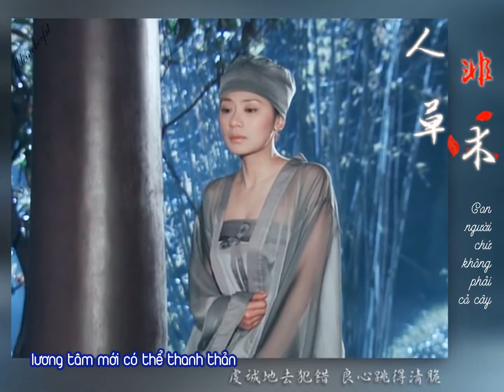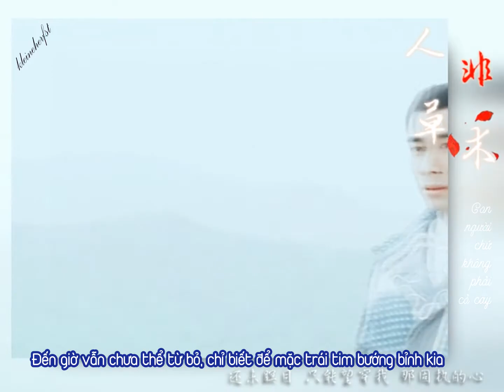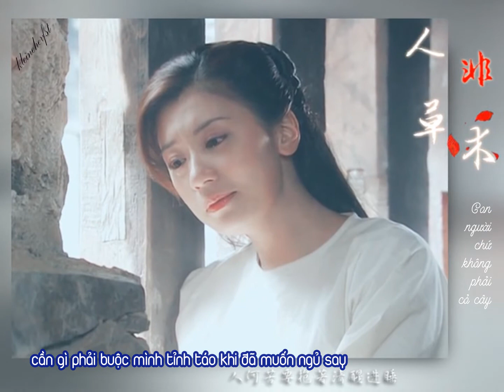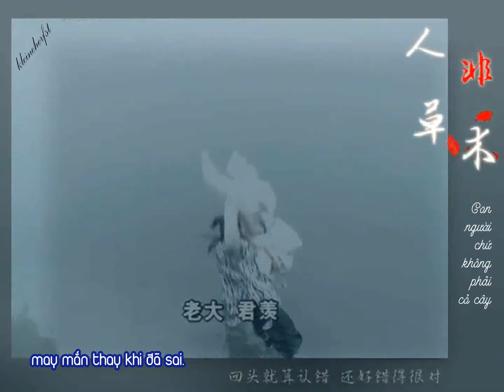【Vietsub】人非草木/Người không phải cỏ cây - Ngô Vũ Phi《Giả Tịnh Văn x Triệu Văn Trác - Võ Mỵ Nương 2003》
Hát gốc: Ngô Vũ Phi
Nhạc: Dương Nhị, Ted Lo
Lời: Lâm Tịch
Mv: 四十四珞 bilibili

Bài này thật khó dịch, vẫn thấy dịch chưa đúng :(((

Lúc nhỏ có thể nhiều người thích cp Tô Hữu Bằng x Giả Tịnh Văn nhưng với mình lại là Triệu Văn Trác. Có lẽ không thích kiểu thư sinh như THB mà lại thích nét nam tính của TVT hơn, Bản này cũng không thích nội dung, chẳng qua 2 người quá đẹp đôi nên vẫn nhớ mãi đến bây giờ, và lại tiếp tục hoài niệm những tạo hình, những pha võ thuật của ngày trước.